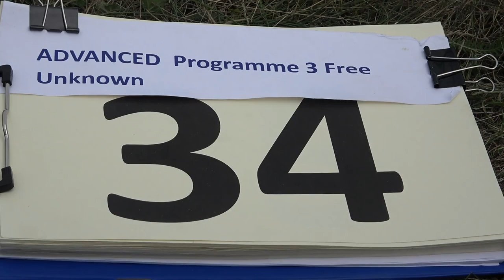34 Thibaut FROMANTIN P3 FreeUnknown